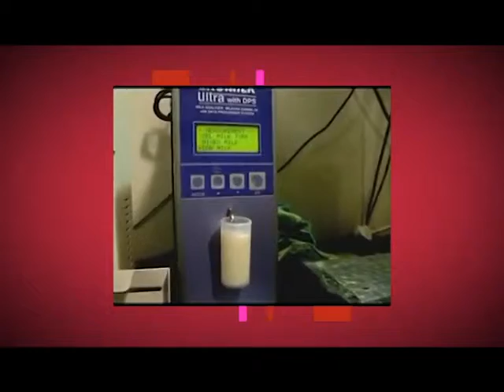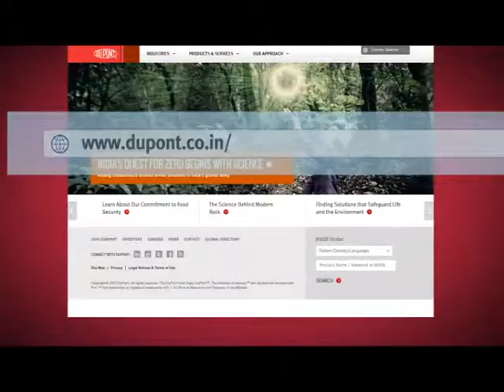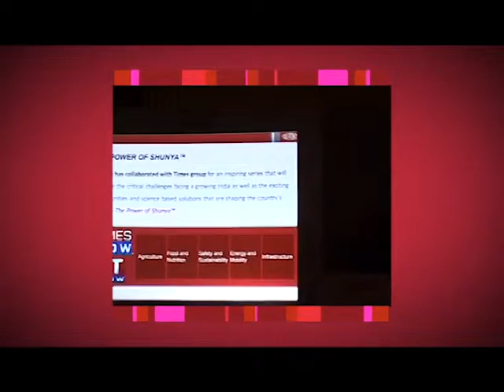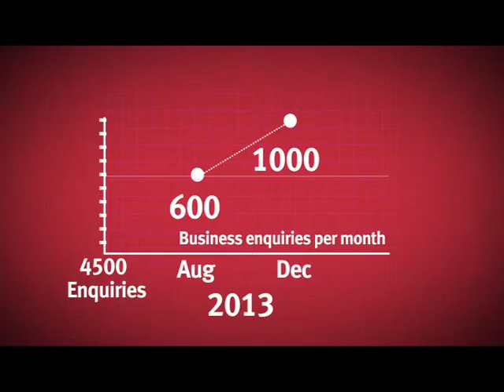Dupont Power Of Shunya Case Study.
A new initiative to unlock the power of SHUNYA to ensure maximum progress for India with zero negative impact - zero hungry mouths, zero carbon footprint.
Client: DuPont India
Agency: OgilvyOne
Agency Team: Sanjeev, Pranjal
Designed and Produced by UnCommonSense Films
Creative lead; Ravi,
Animation Team: Tapan, Ankush
Edit: Ankush
Sound Design & Music: Yash
Voice Over: Jitendra R
Recording Studio: Hertz
Producer: Kamal
EP: Ashutosh